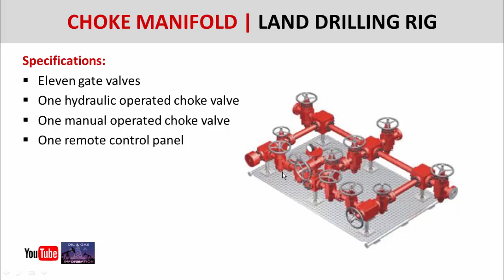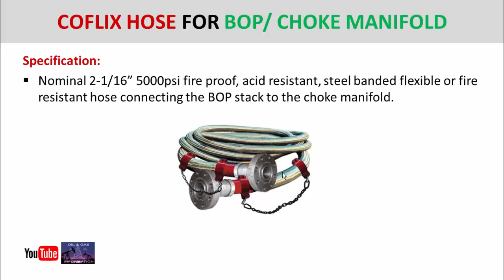Choke Manifold and Coflix Hose Specifications | Oil and Gas Drilling Rig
In this video you will learn the choke manifold and Coflix hose specifications for oil and gas drilling rig.

Choke Manifold
Choke Manifold Specifications
Choke Manifold at Drilling Rig
Coflix Hose
Coflix Hose Specifications
Coflix Hose at Drilling Rig
Oil and Gas Drilling Rig
Oil and Gas Information
Oil and Gas
Land Drilling Rig
Coflix Hose from BOP to Choke Manifold

Thanks.